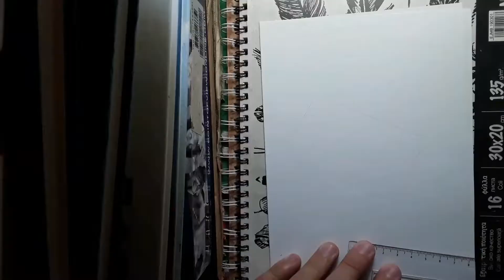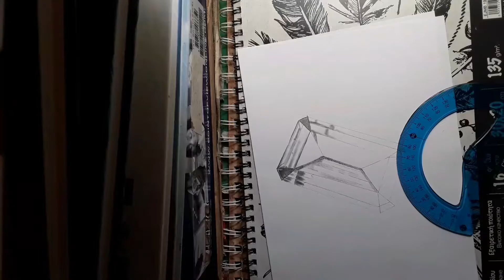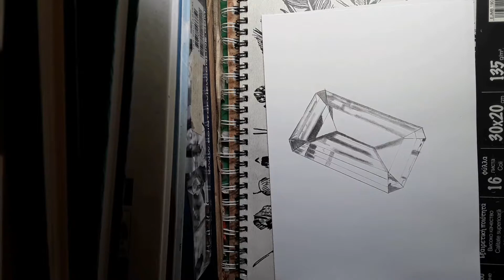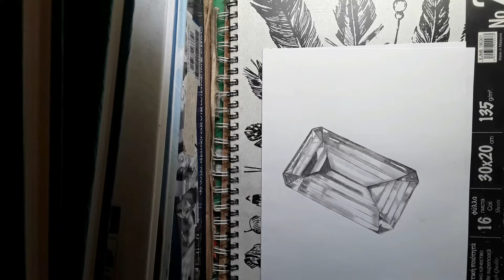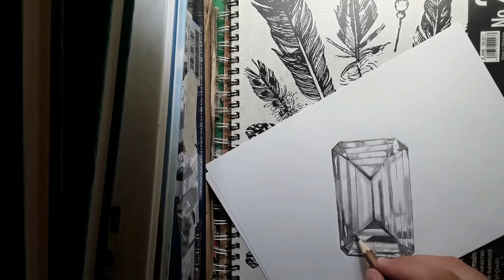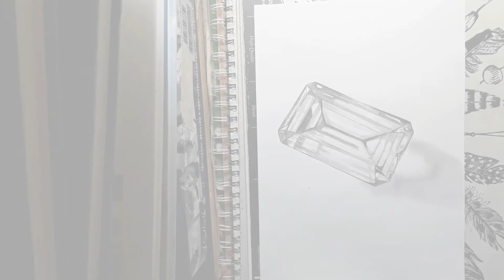Realistic Gemstone Drawing (Longer Version)